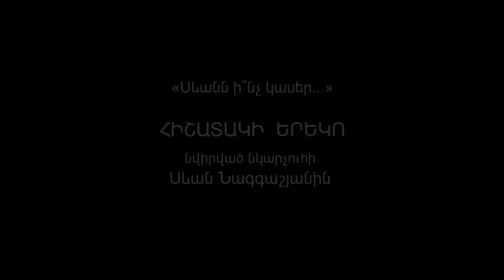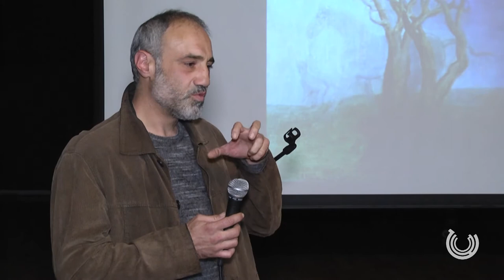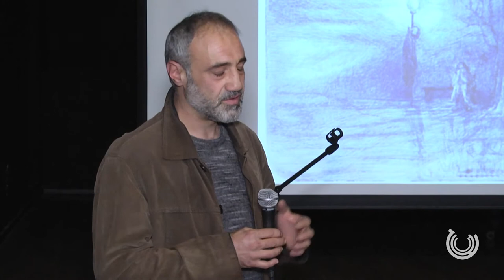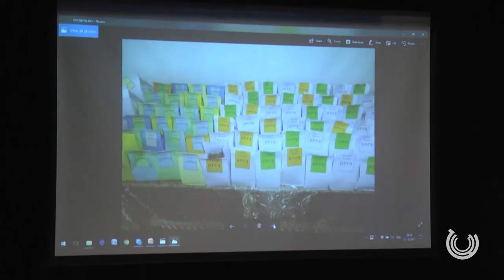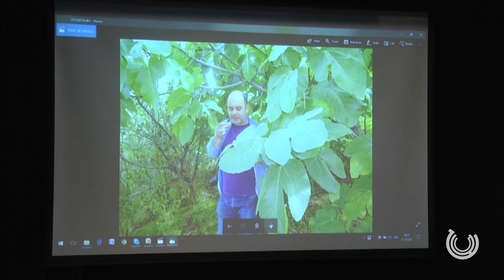Հիշատակի երեկո | Սևան Նագգաշյան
«Նարեկացի» արվեստի միությունում տեղի ունեցավ նկարչուհի Սևան Նագգաշյանի մահվան տարելիցին նվիրված «Սևանն ի՞նչ կասեր...» խորագիրը կրող հիշատակի երեկոն:

Naregatsi Art Institute was the host to a memorial evening entitled "What will Sevan Say..." on the death anniversary of painter Sevan Naccashian.

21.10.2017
Naregatsi Art Institute | Your Culture Connection